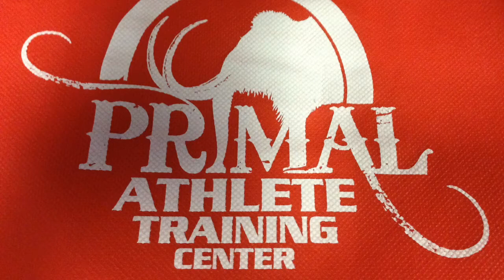Advanced Glide Shot Put and Discus DVDs Now Available for Download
It is the #1 thing asked by all of you. When will I put out an advanced DVD? Great question and FINALLY they are ready for you. Take your throwing and coaching to the next level. Click the link above and start throwing more PRs and win more meets.